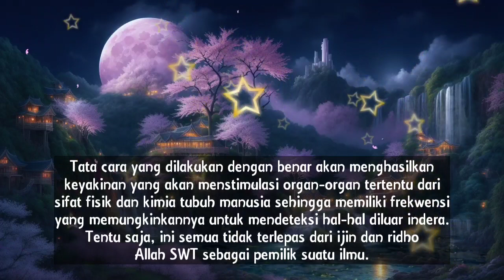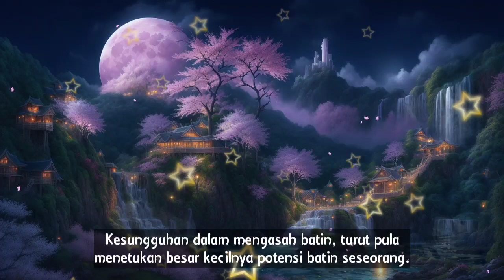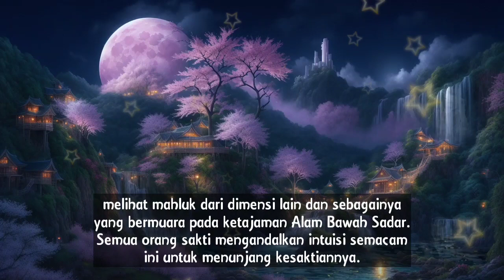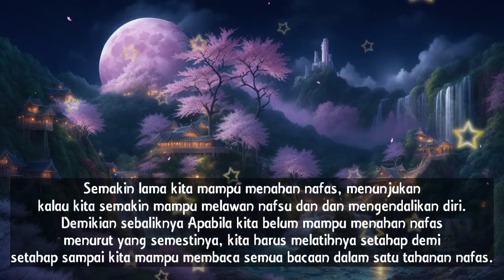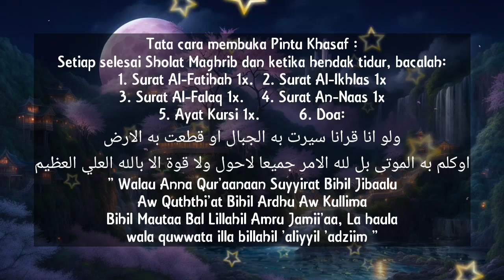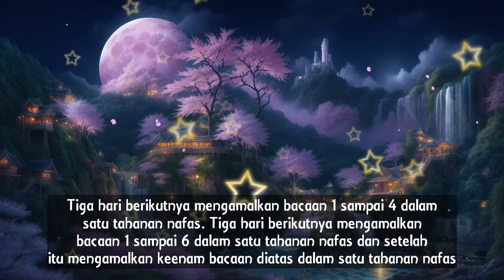amalan doa membaca hati orang lain